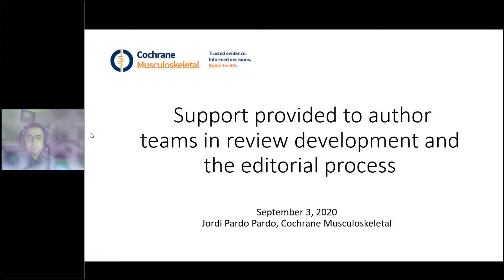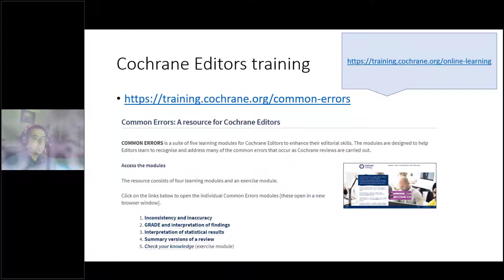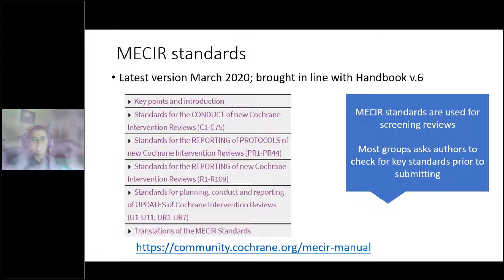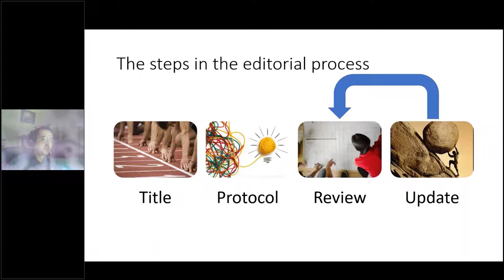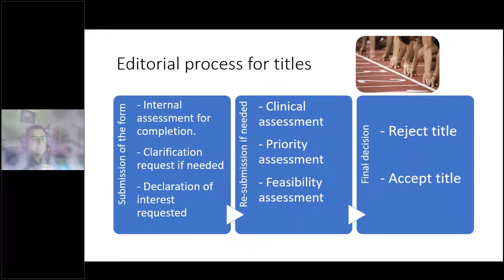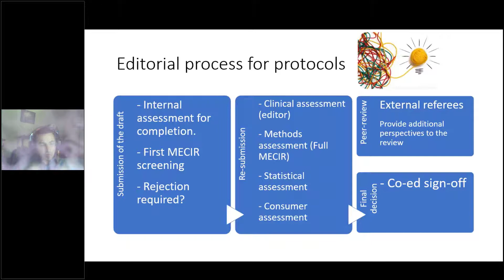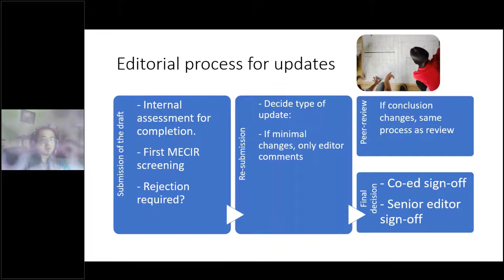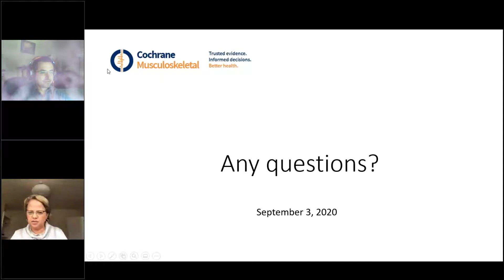Managing Editor Experiences with Review Production: Jordi Pardo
Watch this recording from the September 2020 Join the Conversation webinar. Jordi Pardo, Managing Editor of Cochrane Musculoskeletal, discusses the support his Group provides to author teams in review development and the editorial process. Learn more about these webinars and sign up for the next one